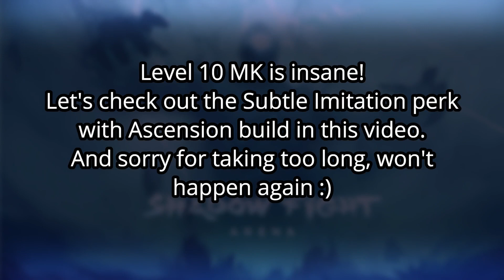Shadow Fight Arena || Subtle Imitation || Level 10 Monkey King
Shadow Fight 3 -Ost- Market madness
Shadow Fight 3 OST - Location The Valley
Shadow Fight 3 -Ost- Location Destroyed Gray Dragon's Dojo